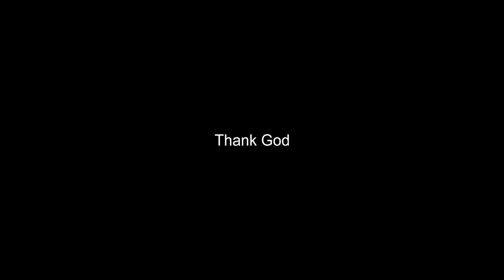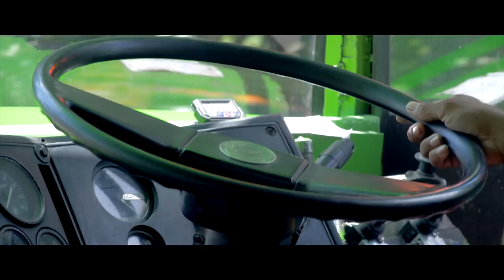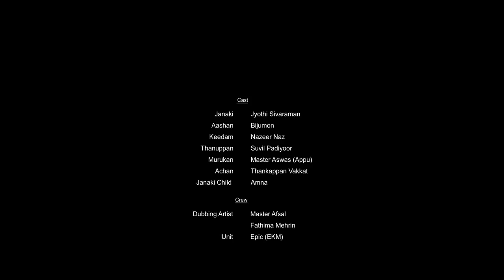Oduvilathe Kali | Latest Malayalam Short Film HD 2018 | Ramshad Backer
Script & Direction - RAMSHAD BACKER 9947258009
Produced by - Mujeeb Majeed, Snameer P. Mohamed
Story Thread - WhatsApp Satus
Dop - Vidhya Shankar
Editing & Di - Maju Anwer
Bgm & Sfx - Arun Prasad
Assi:Director - Bithul Babu
Make up - Suvil padiyoor, Rajeena Shari Kocheri
Art - Nazeer Naz, Bijumon
Still - Jenson Jose
Title - Sandeep S. Pradeep
Dubbing Studio - Maxmedia
Cast - Nazeer Naz,Bithul Babu,Bijumon,Suvil Pdiyoor padiyoor,Jyothi Sivaraman